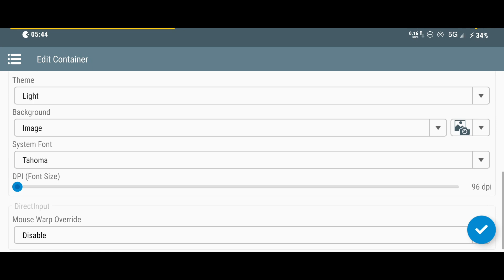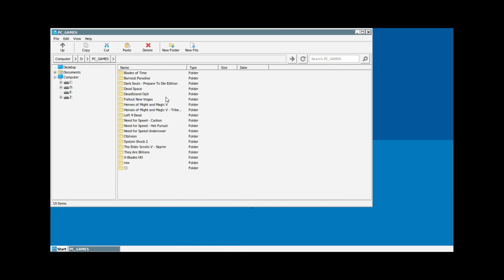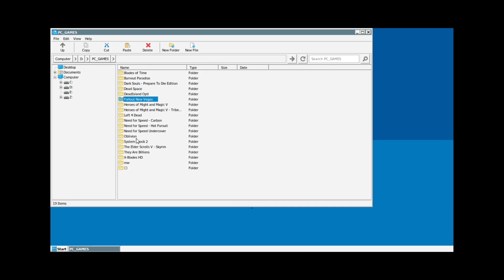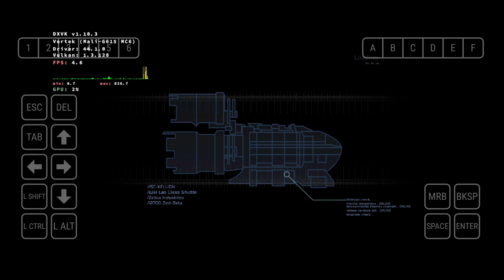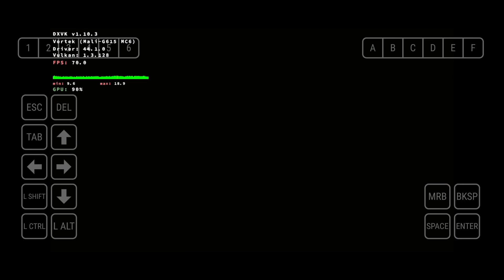Winlator Setup + Dead Space | Winlator 10 (HOTFIX) | DXVK 1.10.3 | Dimensity 8300 | Mali G615-MC6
Lot of stutters and performance issue, BUT IS WORKING!

Can use latest version as well, if any

Device : Poco X6 Pro
CPU: Mediatek Dimensity 8300 Ultra
GPU: Mali G615 MC6
Ram: LPDDR5x 8.0 GB (7.3 usable)
Storage: UFS 4.0 256GB

Benchmarks:
Antutu Benchmark -  1.4 Million
Geekbench 6 - 1400 SC, 4500 MC
3DMark Wildlife - 10500
3DMark Wildlife Extreme - 3020